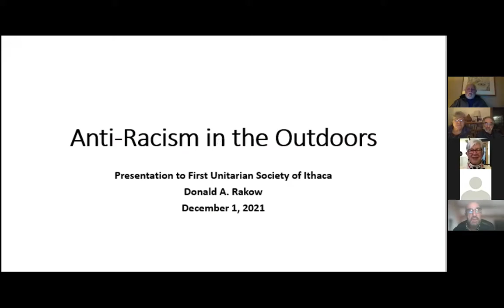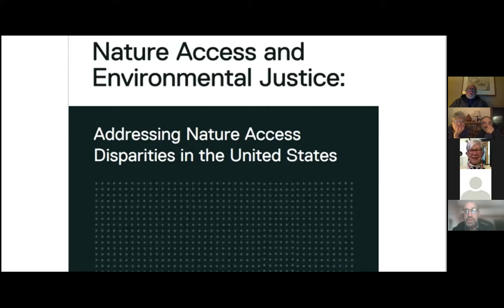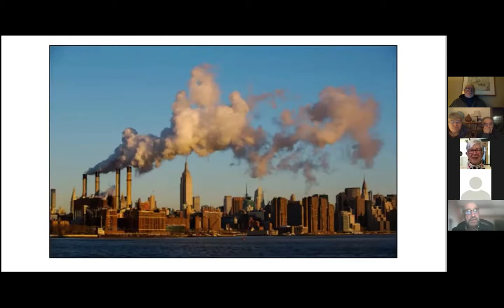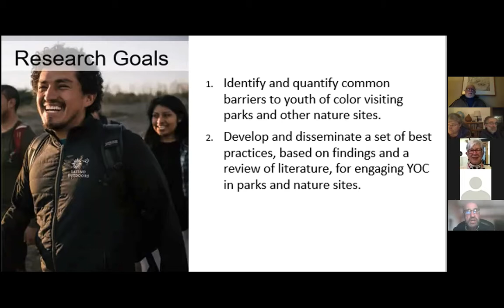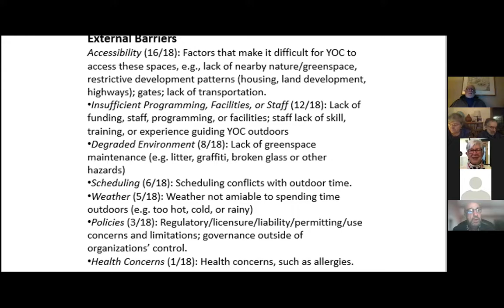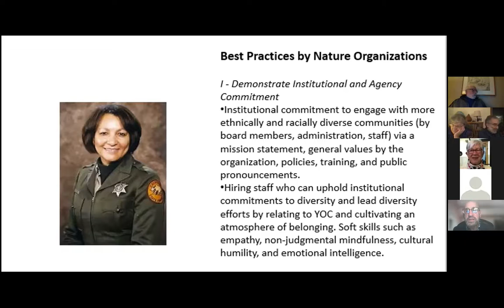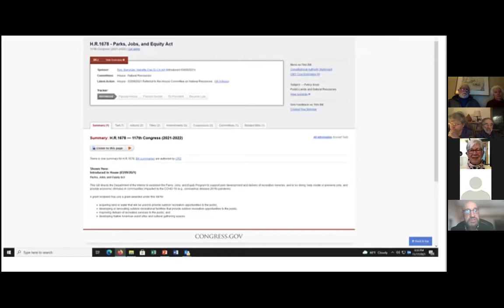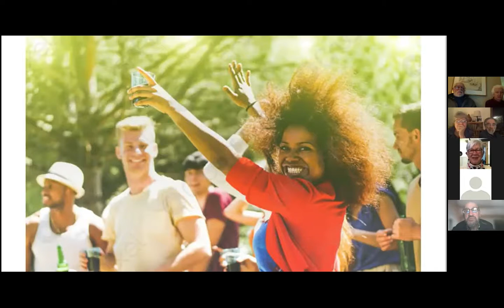Anti-Racism in the Outdoors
The many benefits of spending time in nature have been very well documented in recent years.  Those who spend more time in natural sites are likely to show reduced levels of stress, anxiety, and depression, and to demonstrate improved ability to concentrate, memory recall, and sleep patterns.

Unfortunately, a number of national surveys have revealed that BIPOC individuals, and especially Black youth, engage with parks and green spaces at much lower rates than do their white counterparts.  In this presentation, Don Rakow provides the historical framework for this disparity; discusses current conditions that serve as barriers to greater use; and describes various initiatives underway to make natural spaces more open, inviting, and responsive to expressed needs.  He discusses his own research as well as efforts by colleagues across the US.

Donald A. Rakow is an associate professor in the Cornell School of Integrative Plant Science and the former Executive Director of Cornell Botanic Gardens. Don directs the Nature Rx at Cornell program and conducts research on the human benefits of time in nature for all people.